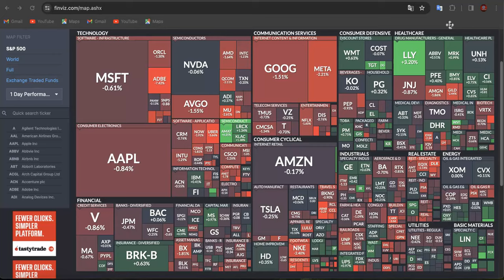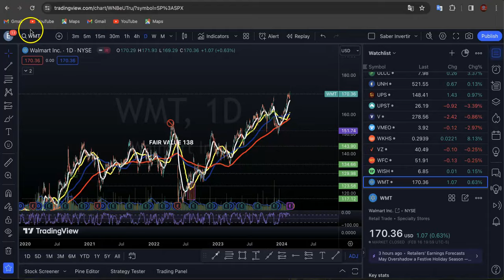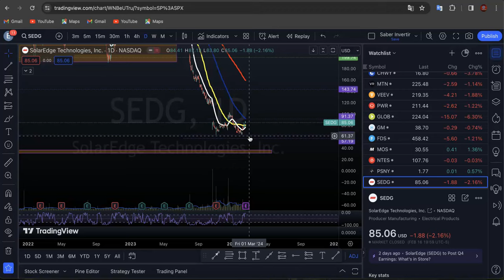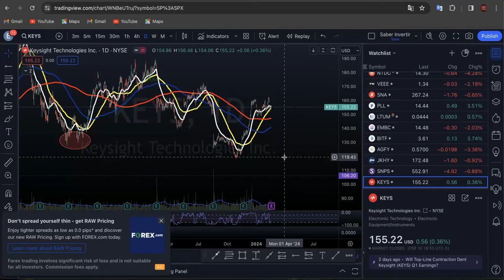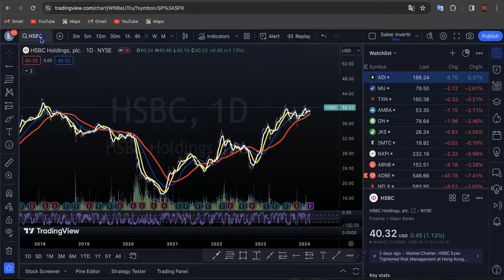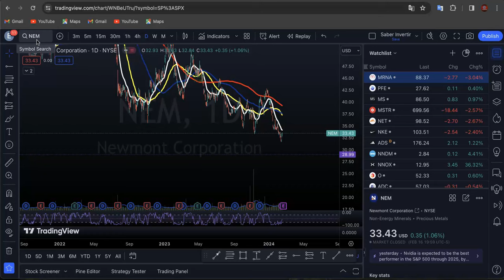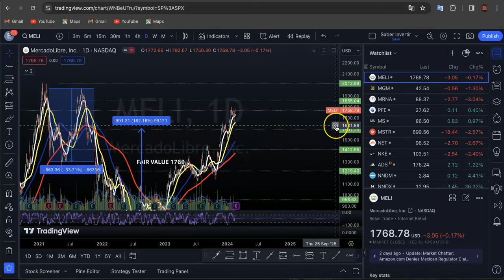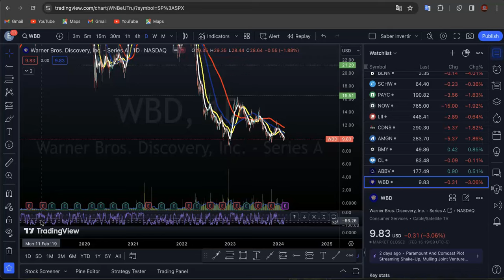Semana de Grandes Minoristas WMT, HD! Datos de PMI! Miembros de la FED! Earnings PANW, NVDA, MELI